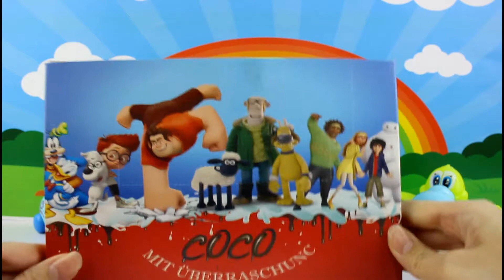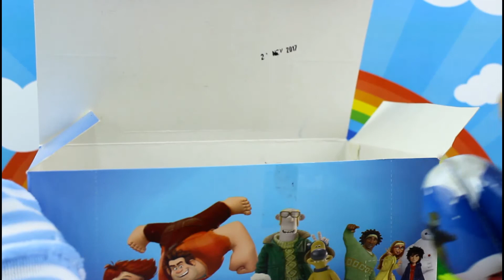Baby dolls and CoCo Surprise eggs toys play